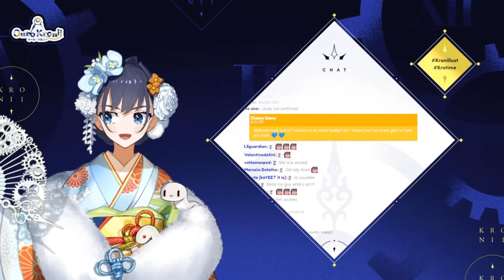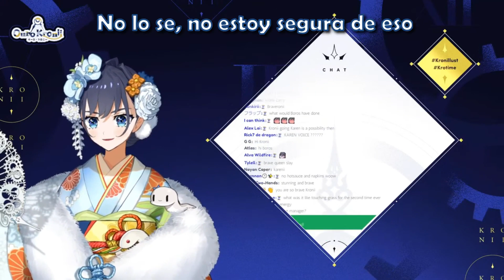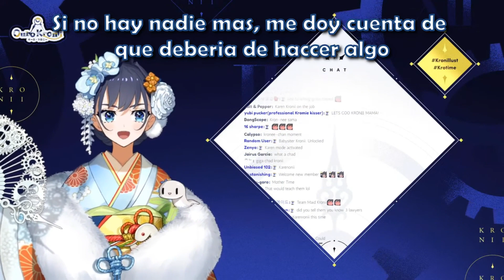Kronii expone a Ina, Fauna y se convierte en la mamá del grupo [HololiveEN] [Sub Español]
Fuente
"【Just Chatting】Heya"